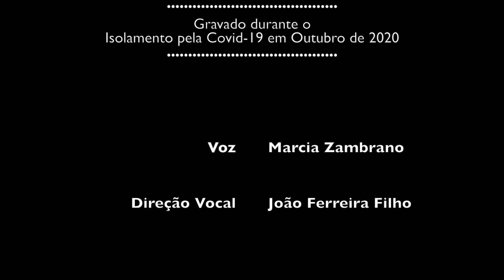Smile - Marcia Zambrano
"Smile" by Charles Chaplin, John Turner e Geoffrey Parsons

Gravado durante o
Isolamento pela Covid-19 em Outubro de 2020

 Voz                          Marcia Zambrano

                      Captação de Áudio e Vídeo,
                     Mixagem e Edição de Vídeo:
                             Plural Singer Studio